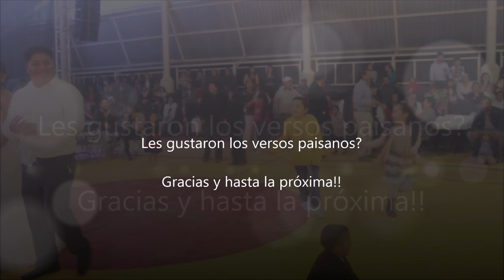Divertido jarabe y versos en una boda | Jaltianguis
para que se difundan las tradiciones y costumbres del estado de Oaxaca.

ya saben que los amo mucho, nos vemos en un próximo video.